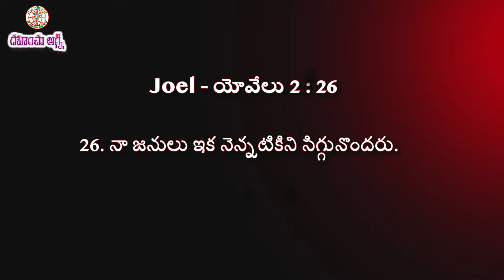స్తుతి ఆరాధన జీవితం కలిగి ఉండాలి |23-02-2024 | Dr. Thomas Dahinchu Agni Ministries Rajahmundry